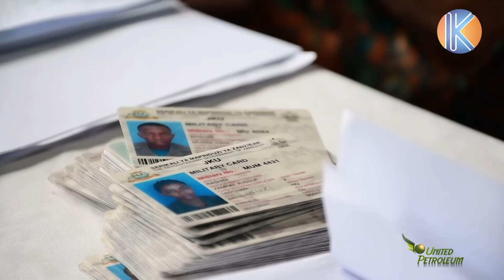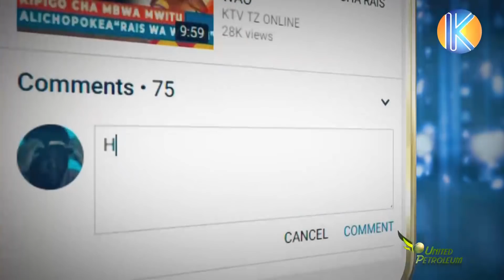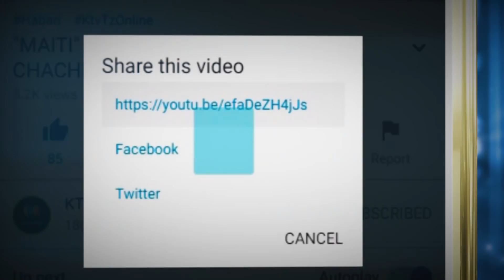DUH ! WAZIRI WA TAMISEMI AIBUKA NA MADUDU MAPYA SAKATA LA AJIRA ZA VIKOSI ZNZ